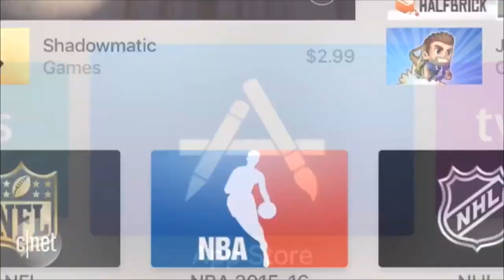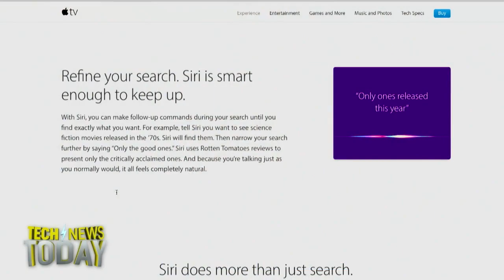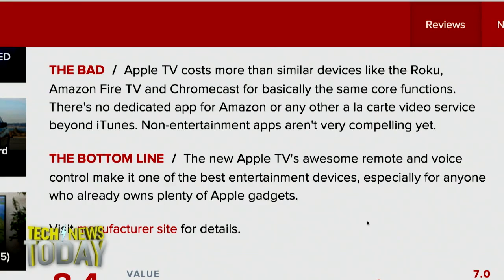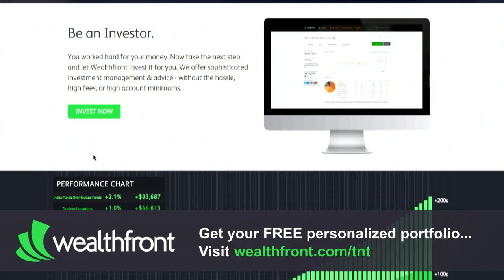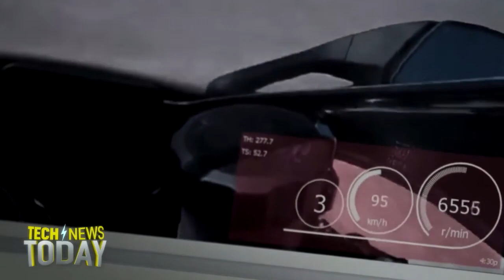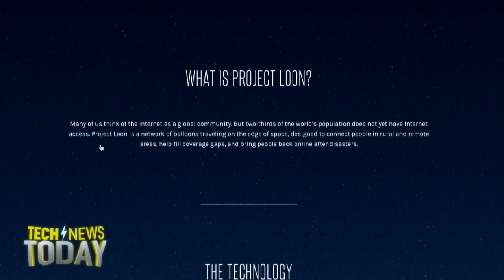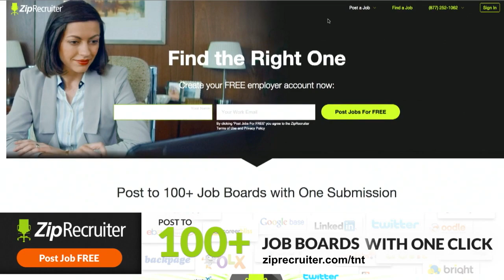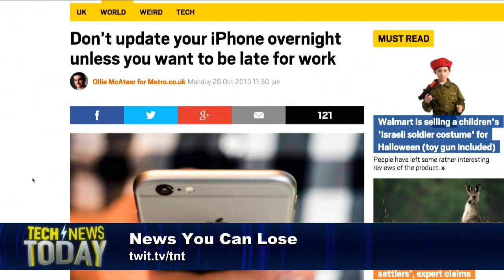Tech News Today 1377: Apple TV: The Good, Bad & Ugly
Anchor: Mike Elgan and Co-Anchor: Kashmir Hill
10/29/15: The Apple TV reviews are out, Oculus gets social on the GearVR, a new Yamaha robot rides motorcycles, and more...
Guests: David Katzmaier, Ben Lang, Ashley Esqueda